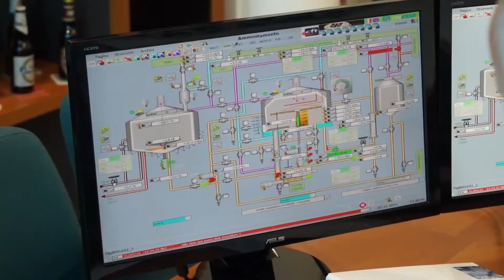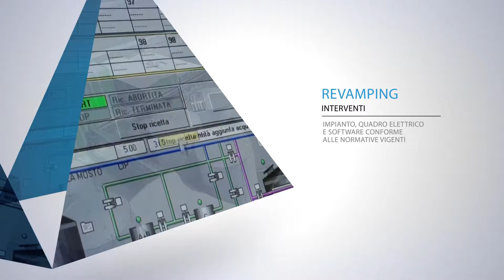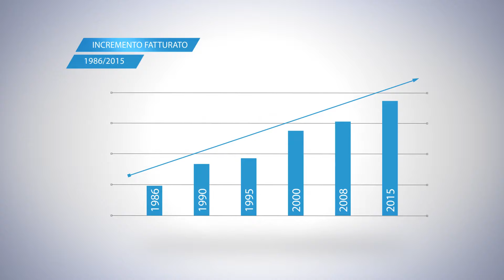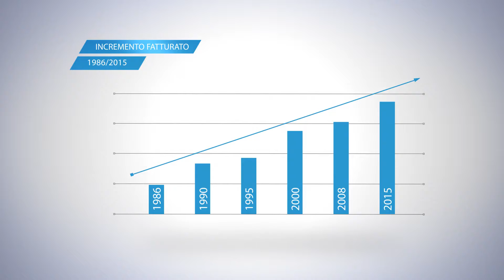Treesse Progetti ITA